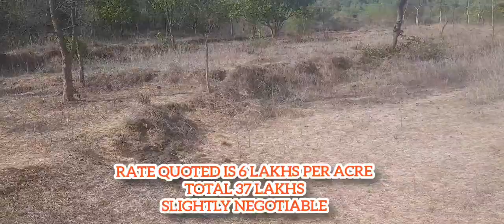Rivertouch 6 Acre|Rs 6 lakhs/acre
Abhijeet Patil
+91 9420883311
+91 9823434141